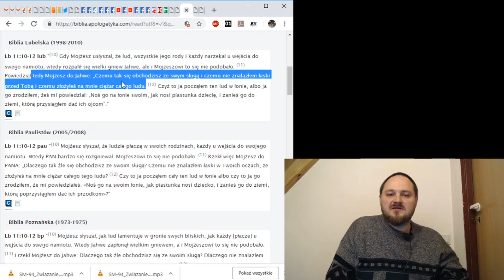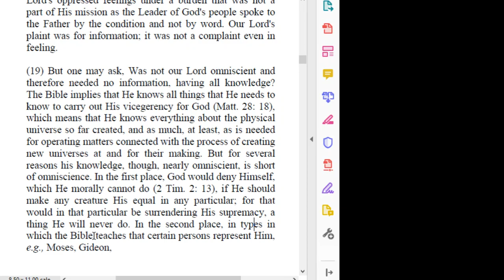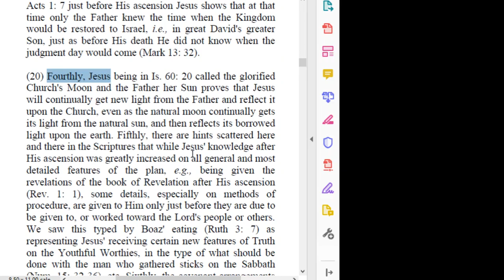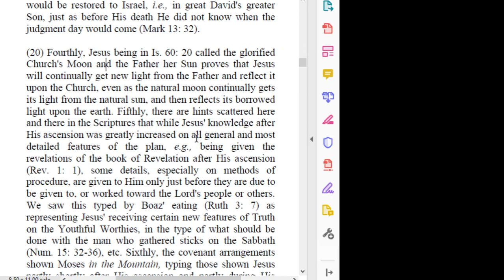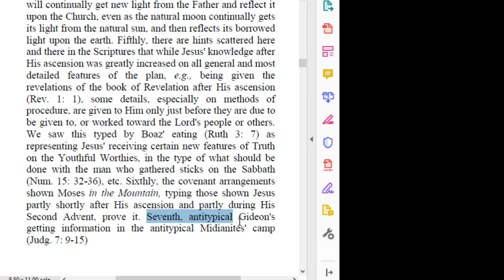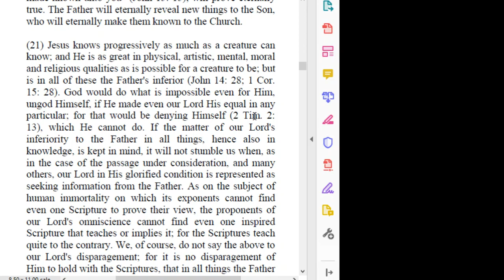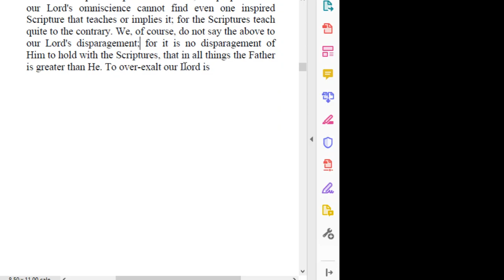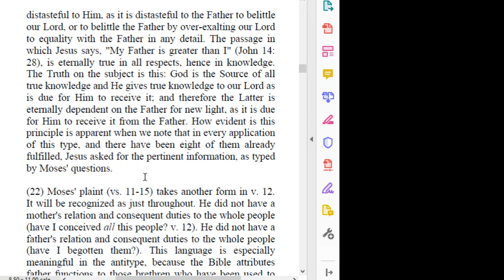"Posłannik Parauzji" - tłumaczenie - [#9] rozdział 1, akapity 19-21 (Czy Jezus jest wszechwiedzący?)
Tłumaczenie "na żywo" niepublikowanego jeszcze w języku polskim tomu "Epifanicznych Wykładów Pisma Świętego" - pt. "Posłannik Parauzji", autorstwa P.S.L. Johnsona.

W tym odcinku - przy okazji omawiania 4 Mojżeszowej rozdziału 11 wersetu 11, autor zajmuje się kwestią, jaką można streścić do: czy Jezus jest wszechwiedzący?

Ten tom jest częścią tzw. "twardego pokarmu" - co za tym idzie, aby go właściwie docenić, warto jest znać przynajmniej niektóre wcześniejsze tomy tej serii oraz serii "Wykłady Pisma Świętego" autorstwa C.T. Russella (które sukcesywnie zamieszczamy tu na kanale), przydatna też będzie znajomość historii świeckiej, Kościoła oraz ruchu badackiego w szczególności.